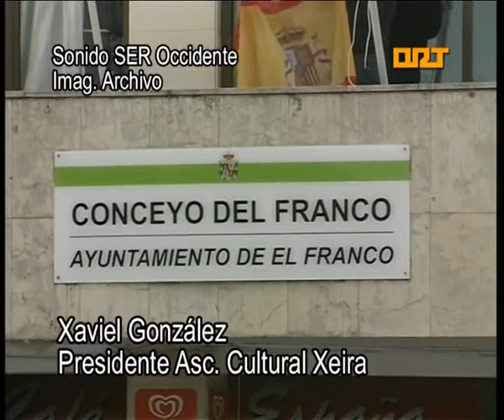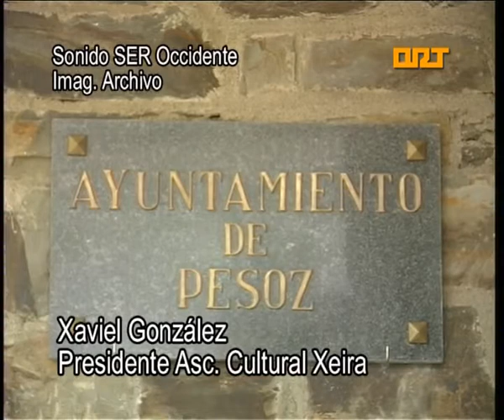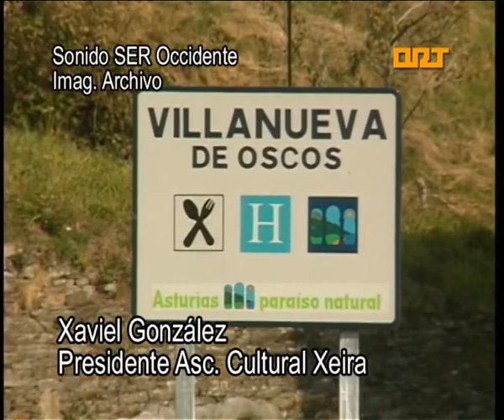ORT Xeira Toponimia Tradicional Oficialmente Reconocida 21-05-2014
La Asociación Cultural "Xeira" acaba de remitir una solicitud formal a los alcaldes de la comarca Navia-Eo que tienen la toponimia tradicional oficializada, y que no la respetan en su web oficial, para que solucionen esta situación de "ilegalidad". Los concejos que tienen oficializada su toponimia son El Franco, Vegadeo, Grandas de Salime, Pesoz, Taramundi, Villanueva de Oscos, San Martín de Oscos, Santa Eulalia de Oscos y Boal. Los decretos de toponimia, aprobados por el gobierno asturiano, y publicados en el Bopa, establecen que, a partir de su entrada en vigor, las administraciones públicas deben adecuar de manera progresiva, el uso oficial de las formas toponímicas aprobadas. Xeira destaca que, analizadas las páginas web de esos concejos con toponimia oficial aprobada, sólo la del Ayuntamiento de El Franco cumple con la normativa, mientras que el resto, utiliza formas anteriores, no las que ahora son oficiales. Recuerda Xeira que el respeto a la legalidad es fundamental para cualquier entidad pública y, en este caso, sólo hacía falta una orden para adecuar los topónimos en las páginas web. Xeira también pide a los alcaldes que incluyan las formas toponímicas oficiales en los rótulos de vías públicas y carreteras, además de en mapas y planos oficiales.